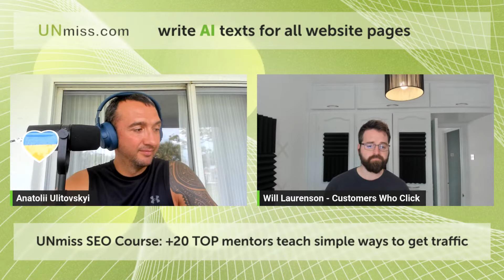Will Laurenson: How to Increase Conversion Rate Optimisation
Conversion rate optimization (CRO) is an essential component of any successful digital marketing strategy. It involves optimizing a website or landing page to increase the percentage of visitors who take a desired action, such as making a purchase or filling out a form. In this podcast, we'll be talking with Will Laurenson, an expert in CRO, about how businesses can effectively increase their conversion rates and drive more revenue.

Will has extensive experience in the world of CRO and digital marketing and has helped numerous businesses achieve success through effective optimization strategies. In this podcast, he shares his insights and expertise on how businesses can effectively increase their conversion rates and improve their overall revenue.

Here are some of the questions Will will be answering in the podcast:

- What inspired you to specialize in CRO, and how has the field changed since you first started?
- What are some common challenges that businesses face when it comes to increasing their conversion rates, and how can they overcome them?
- What are some effective CRO strategies that businesses can use to optimize their website or landing page and increase their conversion rates?
- How can businesses use data and analytics to optimize their CRO strategies and improve their conversion rates?
- What are some emerging trends in CRO and digital marketing, and how can businesses stay ahead of the curve?
- How can businesses effectively test and measure their CRO strategies to ensure they are driving real results?
- What advice do you have for businesses that want to effectively increase their conversion rates and drive more revenue?

By implementing effective CRO strategies and utilizing Will's advice, businesses can effectively optimize their website or landing page to increase their conversion rates and drive more revenue. Will understands the importance of staying up-to-date with the latest trends and techniques in CRO and digital marketing to drive real results. He encourages businesses to take advantage of the latest tools and resources available to optimize their CRO strategies and achieve success in the ever-changing landscape of digital marketing. By implementing effective CRO strategies and utilizing Will's advice, businesses can achieve success and drive more revenue.